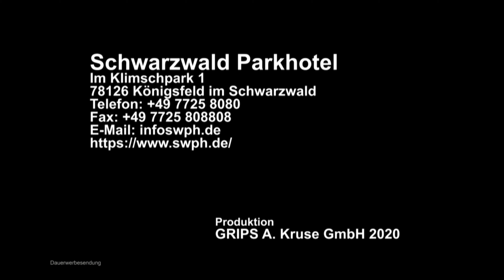Schwarzwald Parkhotel in Königsfeld. Nähe Trieberg und Tittisee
Ich war im Schwarzwald. Für das Hotel habe ich einen kleinen Trailer erstellt den Ihr hier sehen könnt. Wo die höchsten Wasserfälle Deutschlands liegen und was ich noch alles im Schwarzwald erlebt habe könnt Ihr demnächst hier bei "visit nice places" sehen. Unter dem Link könnt Ihr auf einem anderen Kanal von mir einen 360 Grad Rundgang im Hotel machen. Ist echt der Hammer Ihr könnt dabei entscheiden wo Ihr hinschaut.
Wenn Ihr mal dort übernachtet, bestellt euch unbedingt den Schwarzwaldburger. Der ist so sau lecker. Mit selbstgemachter Sauce.